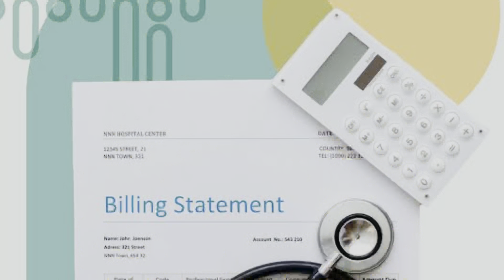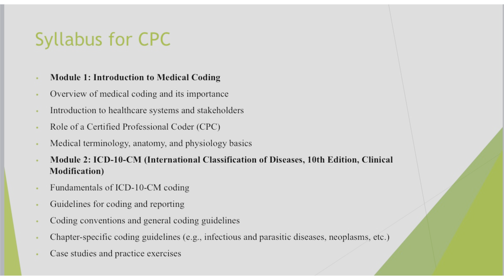How to become certified professional coder (CPC) as fresher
In this video I explain’How to become CPC (certified professional coder) as fresher
Following points I covered in this video
1)What is CPC in medical coding
2)Syllabus for CPC medical coding
3)How to prepare for CPC medical coder
4)How to apply for CPC medical coding exam
5)Fees for CPC exam

If you are looking for CPC preparation then I prefer to join our ‘5 months online training for CPC medical coding’

Here are course details
Course schedule
Course will start from 19 May 2024
Time- 2pm to 4pm
Day- Weekend batch (Saturday and sunday)
5 months online course in CPC medical coding

Kindly fill this googleform for any query about course and admission

Syllabus
• The Business of Medicine
• Review of Anatomy
• Overview of ICD-10-CM
• Applying the ICD-10-CM Guidelines
• Accurate ICD-10-CM Coding
• Introduction to CPT®, HCPCS Level II, and Modifiers
• Integumentary System
• Musculoskeletal System
• Respiratory System
• Cardiovascular System
• Hemic & Lymphatic Systems, Mediastinum, Diaphragm
• Digestive System
• Urinary System and Male Genital System
• Female Reproductive System and Maternity Care & Delivery
• Endocrine System and Nervous System
• Special Senses (Ocular and Auditory)
• Anesthesia
• Radiology
• Pathology & Laboratory
• Evaluation & Management Services
• Medicine

Coding book we can provide

1-CPT® Professional Edition code book, AMA publisher
2. ICD-10-CM code book
3. HCPCS Level II code book

Fees
20000/- (for first 20 admission)
OR
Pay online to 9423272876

To pay installment kindly pay fees online to 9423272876
After payment
Share your
-Name
-Qualification
-Location
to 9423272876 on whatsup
Then you will get email confirmation then you will be added in whatsup group of class
Course benefits
1)You will get academic certification
2)Live classes with recording provided
3)Books provided
-Hard copy CPC ,test paper
-soft copy ICD,HCPCS
4)Skill development
5) Placement assistance
6) Certified trainer
7) Test series
8) Mock interview

Eligibility
D Pharmacy
B Pharmacy, M Pharmacy
Nursing
B com
Medical science

1) Can i get CPC certification after this course
Ans- Yes, since this course is based on CPC exam. If you complete all classes and also do good score in our test series then there are high probability to crack CPC exam
2) Can i get certification after this course
Ans- Yes you will get our academy course completion certification after this course ends
3) How to apply for CPC certification exam
Ans- You can apply to official website of AAPC (American academy of professional coder)
4) When i can give CPC exam
Ans- Anytime but preferable is when you were properly trained
 5) Who can give CPC exam
Ans- D/B/M pharma, Bsc/Msc, medical science,Nursing, Bcom student ( Appearing also)
6)Can i attend this course online?
Ans- Yes you can
7) Can i get recording of course also if i miss any class
ANs- Yes
8) Can i pay fees in installments
Ans- Yes you can pay 2 installments ( For first 20 admissions)
9) Who conduct this course
Ans- We have our own academy which is ISO and MSME certified who can conduct training and also provide you certifications as well
10) Where i can connect for any query

Our  ebooks  to boost your career
1) Interview preparation in pharmaceutical industry

3) How to start PCD or third party manufacturing in Pharma
(Digital course in Pharma startup)